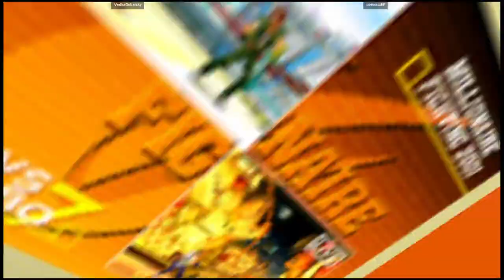CVS2 | VodkaGobalsky VS personaEP | 🇺🇸🇺🇸 Fightcade eSports